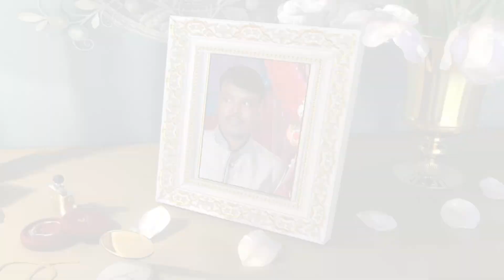Bojhabo Ki Kore | Haripada Bandwala | Ankush | Nusrat | Arijit | Anwesshaa | Indraadip | Pathikrit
ভিডিওটি দেখার জন্য সকলকে ধন্যবাদ। ভিডিওটি ভালো লাগলে একটা লাইক করে দেবেন।

Movie Name: Haripada Bandwala
Starring: Ankush Hazra, Nusrat Jahan, Kharaj Mukherjee, Laboni Sarkar, Biswajit Chakrabarty, Rajatabha Dutta, Supriyo Dutta and others
Director: Pathikrit Basu
Creative Producer: Ravi Kinagi
Song: Bojhabo Ki Kore
Singers: Arijit Singh & Anwesshaa
Guitars: Ankur Mukherjee
Flute: Nirmalya Humtu Dey
Back vocals: Arijit Dev
Mix & master: Subhadeep Mitra
Programming designing & mixing : Aditya Dev
Lyrics: Prasen
Composer: Indraadip Dasgupta
Story: Anurag Singh
D.O.P: Iswar Chandra Barik
Screenplay & Dialogues : N.K. Salil
Editor: Md Kalam
Choreographer: Adil Shaikh
Costume: Abhishek
Nusrat's Costume Designer : Pooja Prasad

Bojhabo Ki Kore
Bojhabo Ki Kore Full Song
Bojhabo Ki Kore Haripada Bandwala
Haripada Bandwala,Haripada Bandwala Songs
Ankush,Nusrat,Arijit Singh Latest songs
Best of Arijit Singh
Arijit Singh Bengali song
Indraadip Dasgupta
Bengali Songs
Best bengali song
Latest Bengali Songs
Romantic Songs
ankush hazra movies
nusrat jahan hot
nusrat jahan video
nusrat hot
ankush bengali actor\
bengali actor ankush
hot nusrat
bengali actress nusrat
ankush nusrat
haripada bandwala
bojhabo ki kore toke koto ami chai lyrics,
bojhabo ki kore,
bojhabo ki kore toke koto ami chai,
ki kore bojhabo ki kore janabo,
bojhabo ki kore toke,
haripada bandwala song,
bojhabo ki kore toke a,
ki kore bojhabo,
ki kore bojhabo toke koto ami chai,
koto valobashi ami ki kore bojhabo,
ankush song,
bojhabo ki kore toke a song,
haripada,
haripada bandwala bengali movie full hd
haripada bandwala full movie
haripada bandwala gaan
hori podo band wala
hbo tomake chere
ki kore bojhabo bhalobashi
ki kore janabo ki kore bojhabo
ankush and nusrat
bojabo ki kore toke status
bojhabo ki kore toke koto ami chai ringtone
bojhabo ki kore toke koto ami chai status
bojhabo ki kore tui ki amar
bojhabo ki kore whatsapp status
haripada bandwala bangla movie
haripada bandwala boy
haripada bandwala cinema
haripada bandwala movie song
holi photo bandwala
horipad bandwala full movie
horipodo band ola full movie song
ki kore bojhabo bhalobasa kotha
ki kore bojhabo bol
ki kore bojhabo ki bhabe janabo
ki kore bojhabo toke a
ki kore bojhabo valobashi koto
ki kore toke koto ami chai
koto bhalobashi tomay ki kore bojhabo
koto valobashi ami ki kore bojhabo bangla sad song
koto valobashi tomay bojhabo ki kore
yoyo haripada bandwala

Your queries -
Bojhabo Ki Kore